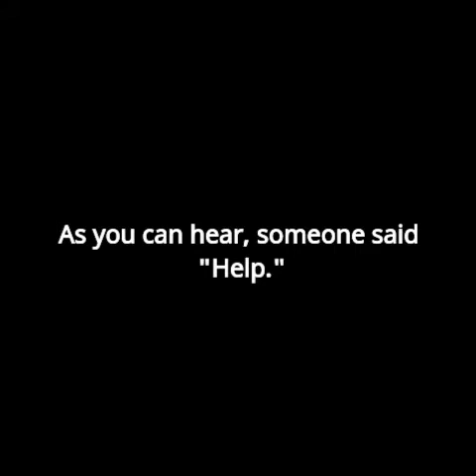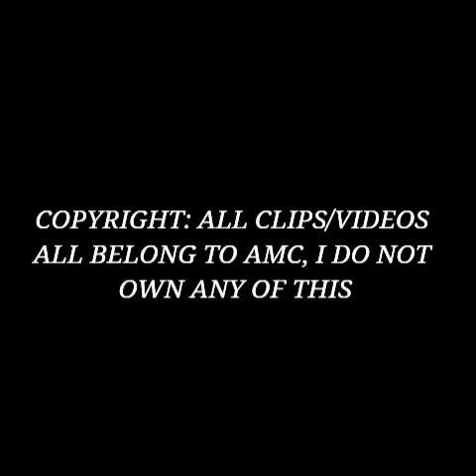The Walking Dead - Why Glenn is ALIVE!